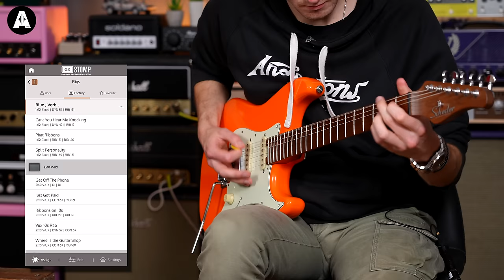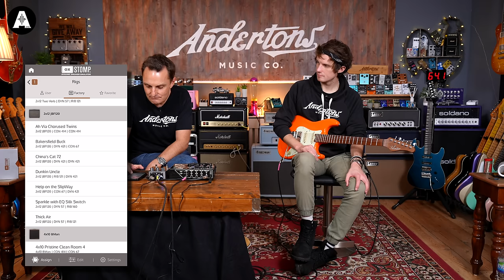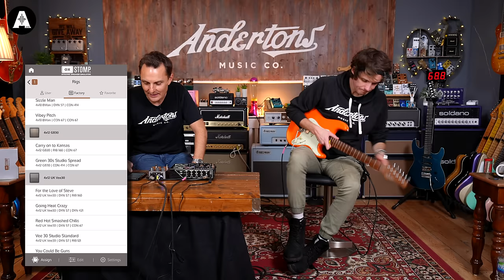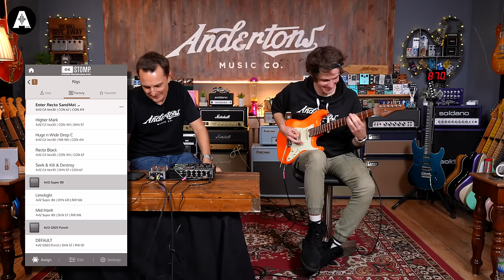UAFX OX Stomp - The Best UA Cab Emulation, In a Pedal!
👆 Universal Audio have aimed their expertise at creating the ultimate cab simulation stompbox! With the great technology that made the OX Amp Top Box so popular, this pedal provides some top-quality cab simulation!

⏰ Timestamps ⏰
» 0:00 Intro
» 1:00 Introducing the OX Stomp!
» 4:39 The Victory Preamp?
» 4:54 Clean
» 6:43 Low Gain
» 7:48 Speaker Drive?
» 10:50 Other Options?
» 12:15 Trying More Cabs!
» 13:25 More Gain?
» 14:05 Explaining the Pedal Interface
» 14:52 Final Thoughts
» 16:10 Trying Some More Cabs!